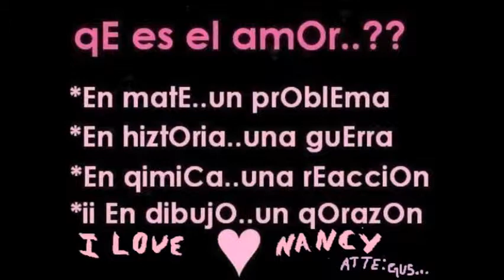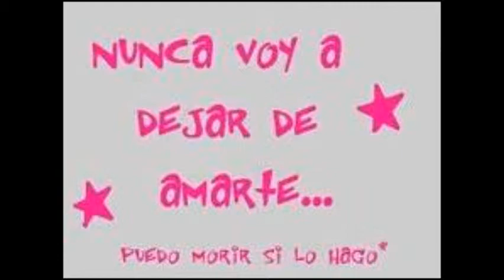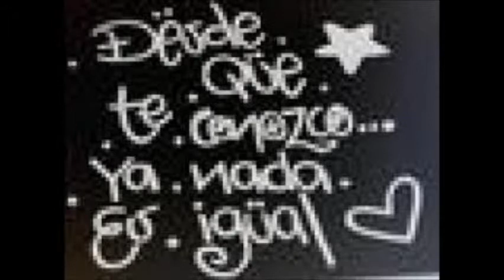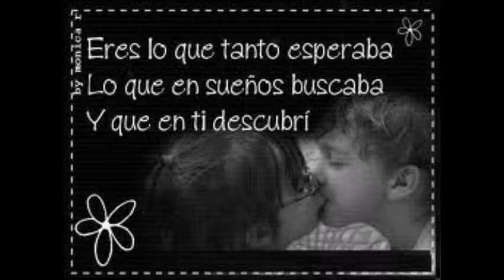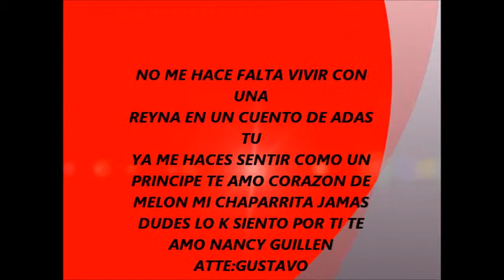cosa mas bella nancy guillen